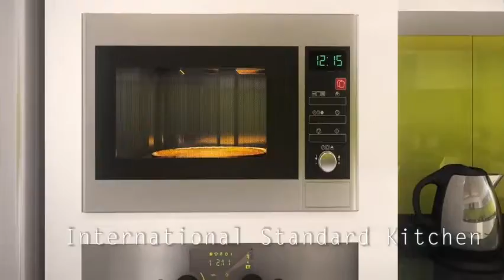Prestige Pune - Incredibly Living, Incredible Identity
Chiseled to perfection, Prestige Pune is the latest residential creation, launched by Prestige Constructions in the bustling city of Pune. The luxury apartment living project offers well-planned 2/3/4 bedroom spacious units with an array of amenities that suit the tastes of homebuyers. Living in a Prestige home means you are automatically living a clean, pure, and healthy lifestyle in lavish comfort. Several green initiatives have been incorporated during the planning of this project to make an eco-friendly lifestyle in reality.